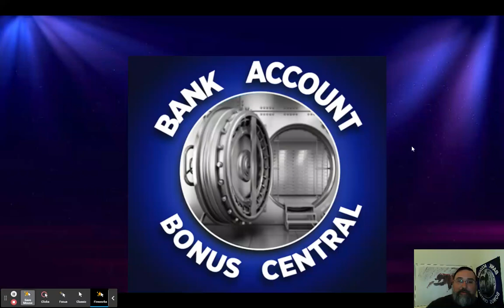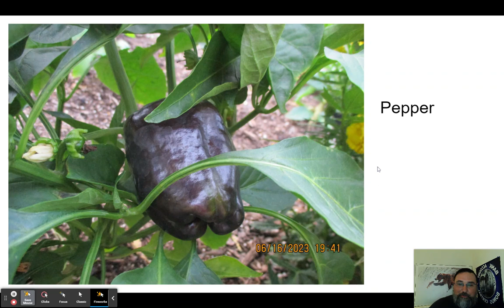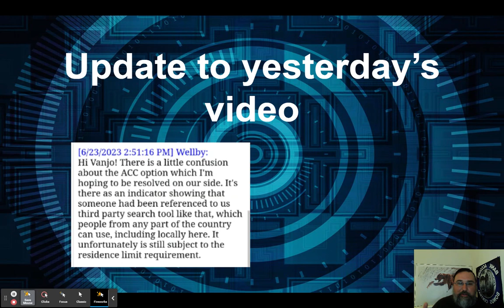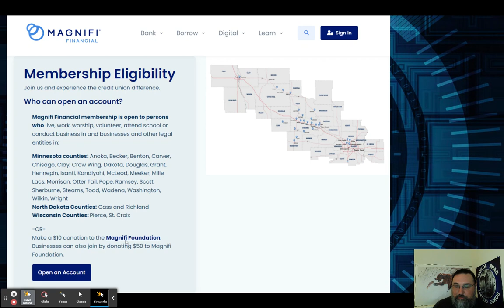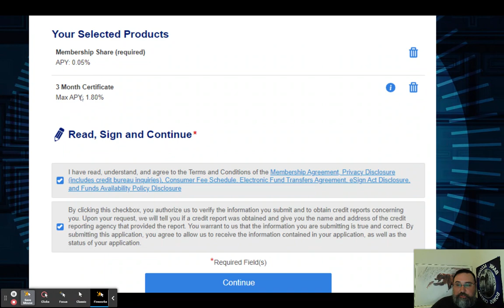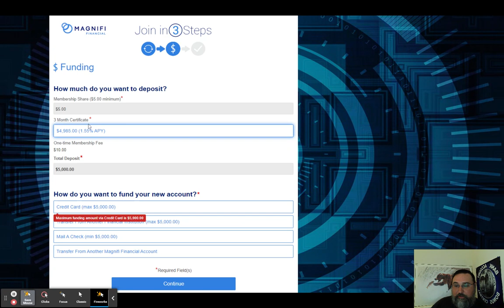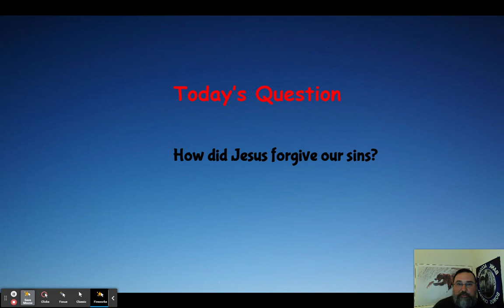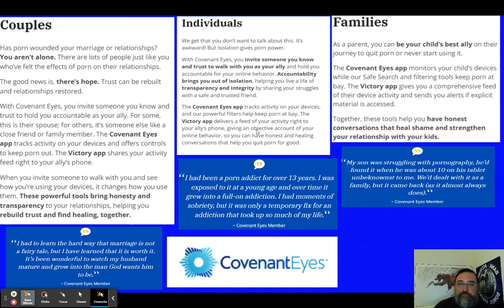*NERFED!* Magnifi Financial Credit Union $5,000 in Credit Card Funding! Nationwide Offer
Learn all about the $5,000 in credit card funding from Magnifi Financial credit Union in this video! link to this offer

Capital One Quicksilver Infinite Loop Credit Card! Link to these offers